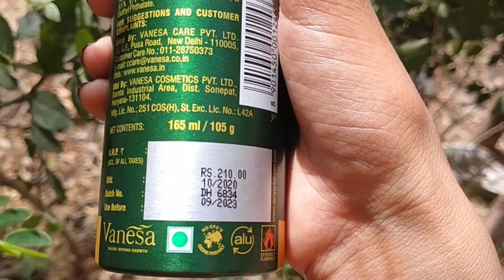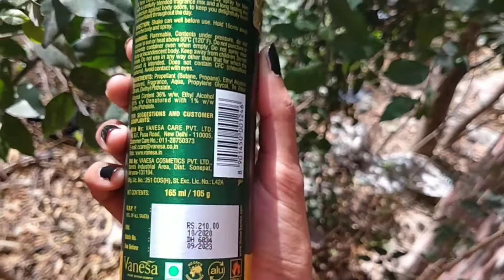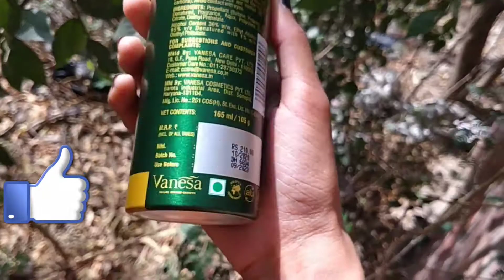DENVER HAMILTON DEODORANT REVIEW || Denver Deodorant Body Spray Review In Hindi || Best Perfume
perfumereviews​ denver​ Queries:denver caliber deo reviewdenver deodorant body spraydenver hamilton caliber reviewbest body spray for menbest deo for men in india

घर पे कैसे बनाये दही और बेसन का Face pack|| जानिए इसके फायदे || For Glowing and Fair Skin||